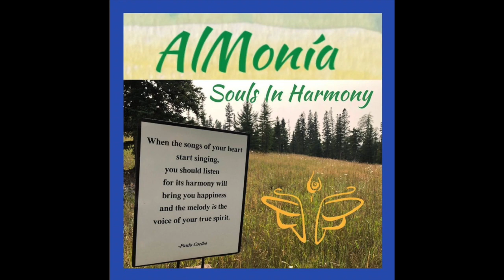39. The Power of Positivity in Recovery with Bruce Brackett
Negativity, Be Gone! Meet Bruce, a Pennsylvania based certified motivational speaker, advocate of recovery from Trauma, Mental Health and addiction diseases, and portrait artist. Remember-there is always hope and recovery is possible.